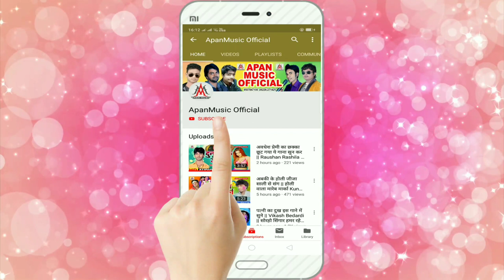चारो ओर भईल बा हाहाकार बाबा - Charo Or Bhail Ba Hahakar Ye Baba - Bishnu Bairi - BolBam Song 2022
►Song : Charo Or Bhail Ba Hahakar Baba
►Singer : Bishnu Bairi
►Lyrics : Pintu Singh
►Company/ Label :- Apan Music
►Copyright : Apan_Music